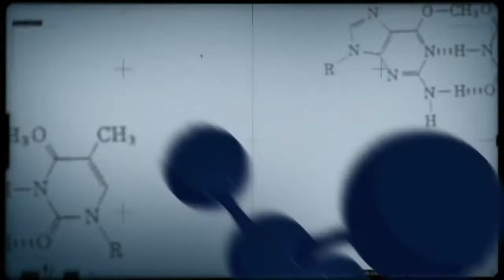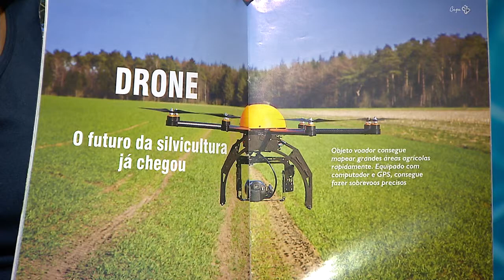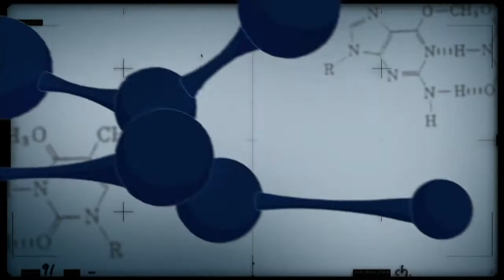Conexão Ciência discute uso de drones na agricultura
CONEXÃO CIÊNCIA - 18.08.15: O pesquisador da Embrapa Lúcio Jorge conversa sobre o uso dos veículos aéreos não tripulados (vants), conhecidos como drones, nas lavouras brasileiras. Os veículos possibilitam um olhar apurado sobre a lavoura e a propriedade, e têm ganhado destaque, se tornando ferramenta importante para aumentar a produtividade nos campos. O maior ganho para o agricultor, no uso de drones, se concentra no monitoramento da lavoura e na liberação de pulverização localizadas. Mais de 2 mil unidades já operam em áreas produtoras de cana-de-açúcar e florestais.